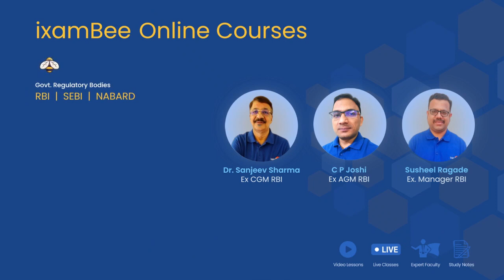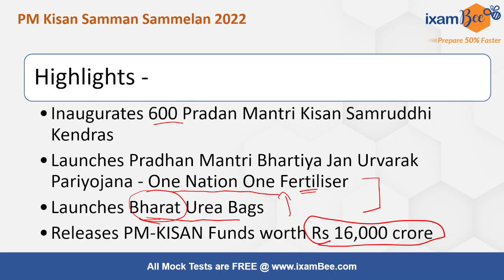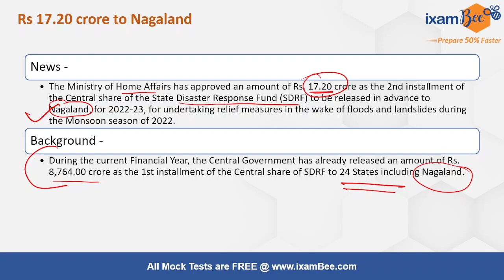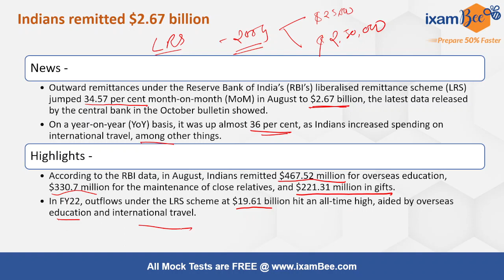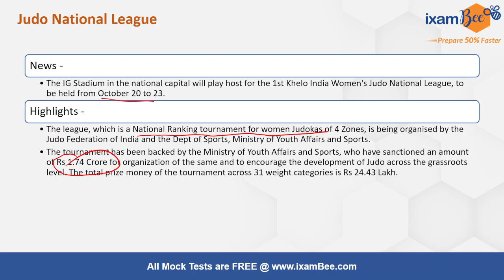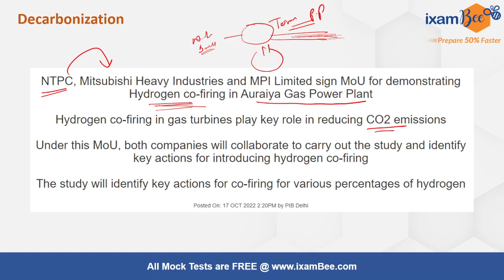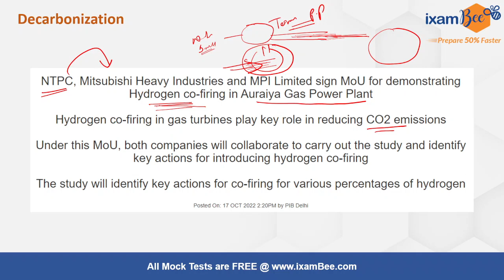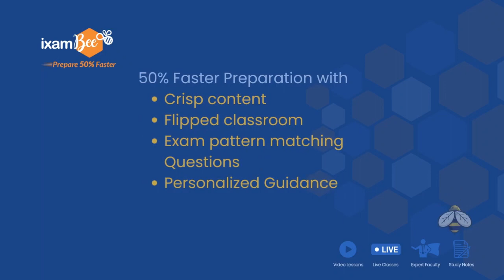18th October 2022 | Weekly Current Affairs in Hindi & English | Most Imp Current Affairs 2022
👉Pin the answer in the comment section :
1. Who is appointed as the 50th CJI of India?

we will get back to you soon